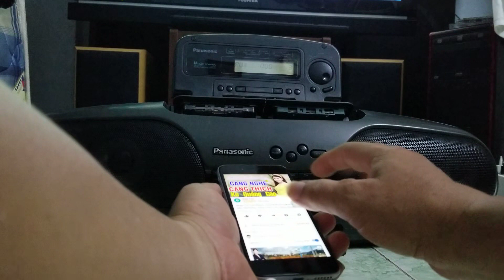Clip test full DT-707 ( Máy chạy hoàn hảo nhé khách )